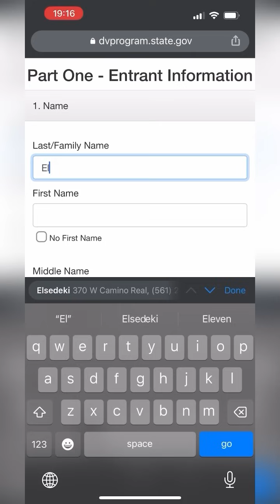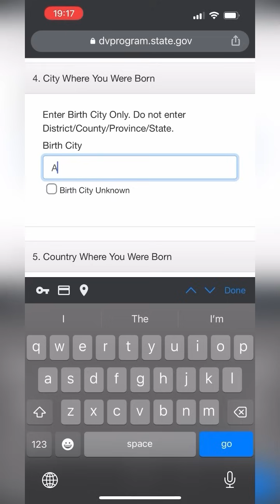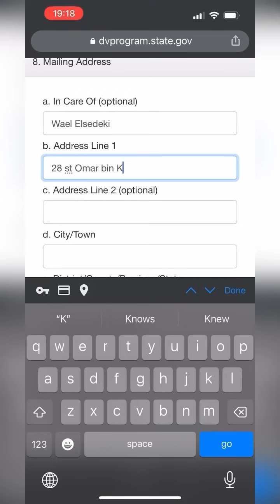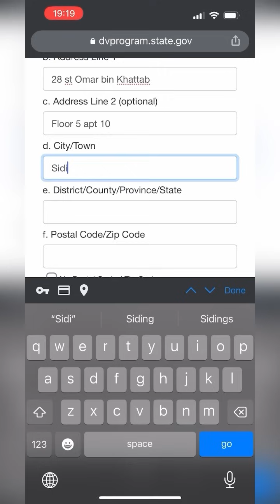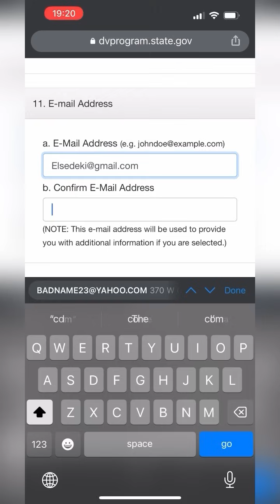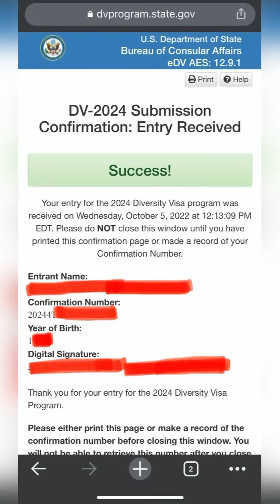خطوات التقديم ع الهجره لامريكا 2024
فيديوهات الثقافه الامريكيه مع وائل الصديقي